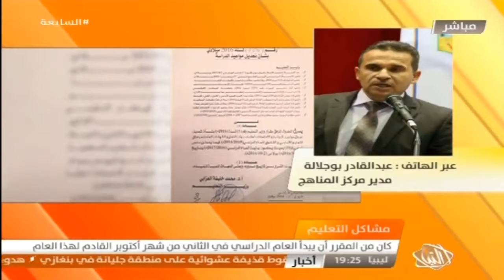مدير مركز المناهج التعليمية عبدالقادر بوجلالة يكشف لـ النبأ أسباب تأخر طباعة الكتاب المدرسي